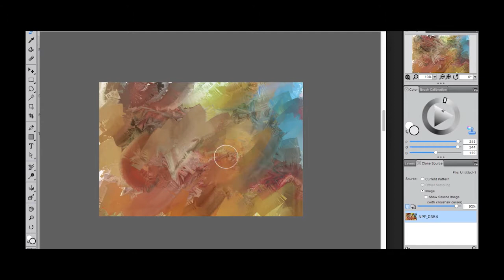Photo to Painting : First hand-try